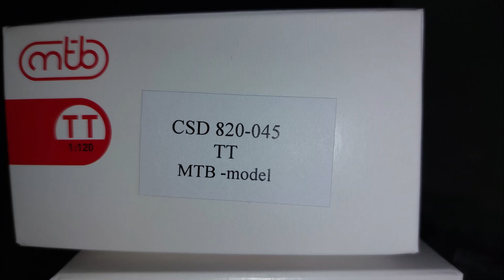Motorový vůz ČSD 820 045 ozvučený model TT zvuk Jacek dekoder Zimo MS 580N18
Motorový vůz ČSD   820 045 ozvučený model TT
 zvuk Jacek
dekodér Zimo MS 580N18

CSD 820 045

Motorové vozy řady M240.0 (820) byly navrženy pro vozbu lehčích osobních vlaků na vedlejších motorizovaných tratích. Vůz je možné provozovat ve spojení s přípojnými vozy řady 020 (Balm/Bix). Byly vyrobeny v počtu 120ks v letech 1963-4.   Během provozu  vznikaly  problémy s korozí skříně , pravidelný provoz vozů byl ukončen pod správami ČD a  ŽSR  po r. 2000.

Model je vybaven osvětlením interiéru a stanoviště, konektorem Next18 a přípravou na repro.

Model  v nátěru z roku 1991 na sklonku éry ČSD, exp. konec listopadu 21.

Délka 154 mm
Hmotnost 130 g
Min. poloměr oblouku 280 mm
Osvětlení bílá/červená, interiér
Digital konektor Next18S
Zvuk příprava
Počet hnaných náprav 2
Počet bandáž. náprav 0
Spřáhlo NEM šachta